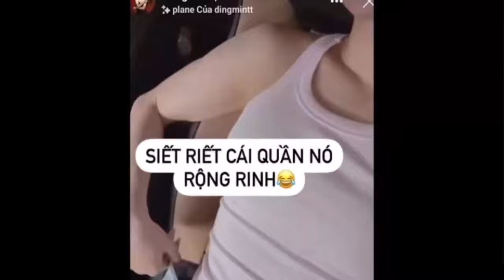HOT:Minh Hằng L;ộ Tình Trạng S;ứ;c Kh;ỏ;e Nghiêm Trọng, H'ố'i H'ậ'n Khi Kết Hôn Với Bạn Trai Đại Gia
Nguồn video: Tổng hợp báo điện tử (pháp luật, Tuổi Trẻ, Thanh Niên, Dân Trí, Dân Việt, Vietnamnet, Báo Mới, VTCNew, Báo Giao Thông... Và các Cộng tác viên từ VTV và VTC Cung Cấp